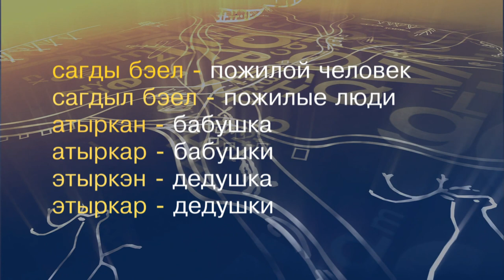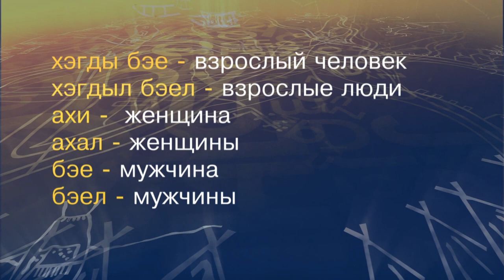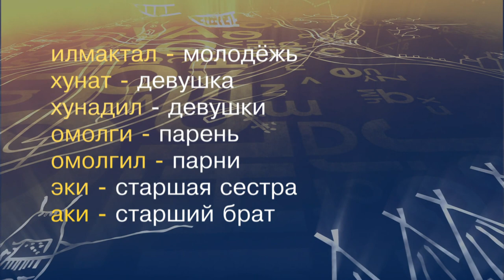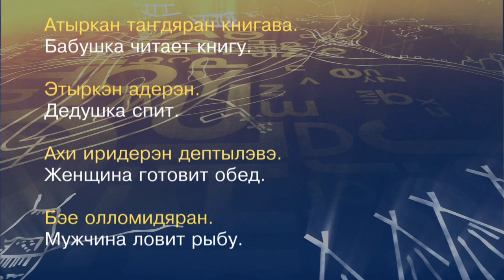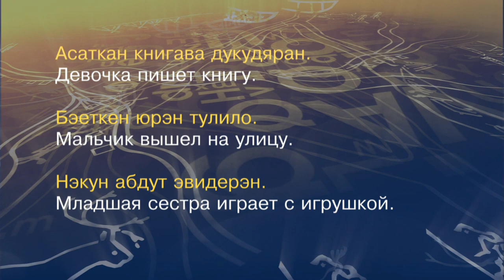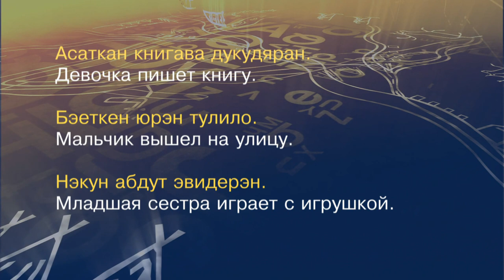teleuroki evenk 02